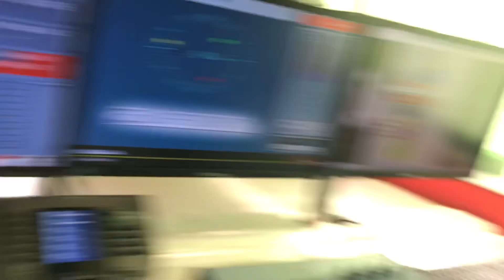Familia ya Lowassa na Njolay wamvaa Waziri Kigwangalla. Magazetini na Maulid